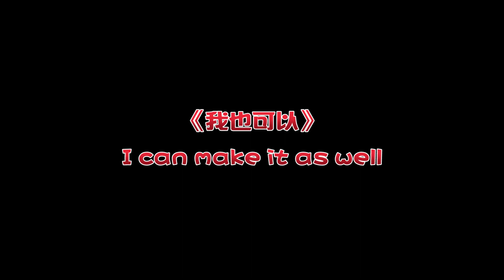The Pre Junker Queen Days | SHD Open Mic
Once upon a time, our comms were a lot more interesting than yelling JUNKERQUEENJUNKERQUEENJUNKERQUEEN